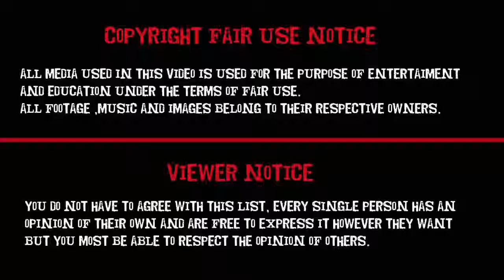Danger Mouse Attack of the Clowns Best Cartoon For Kids & Children - Abby Read